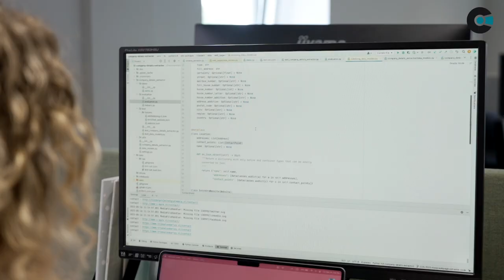Data Scientist working at Company.info what is that like?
At Company.info, we dive into the daily grind of bringing together, tidying up, and making business info easy to grab. We sprinkle in some homegrown data smarts to jazz it up. From that ocean of info, we fish out heaps of insights about companies, like growth spurts, shrinkages, mergers, and business hazards. We're on a mission to make the business realm clearer than a crystal ball.

Since our kick-off back in '98, we've been on a swell ride of growth in the Netherlands. But guess what? We're not putting the brakes on. We're eyeing more growth, both in the Netherlands and beyond. That means some thrilling challenges are in store for our Product & Tech team. We're elbow deep in building a spanking new data playground. This turbocharges our platform for the future, letting us expand like there's no tomorrow. It's a real greenfield project, where we're crafting a whole new universe with the slickest tools and snazziest apps like Databricks, Eventbridge, and Lambda (AWS), along with Databricks and PySpark – a fresh, new landscape. This shiny new platform is our ticket to launching innovations faster down the road, like in our online product and through our APIs.

In our Product & Tech crew, we've got folks from 16 different corners of the globe working together. It's like a global melting pot of cultures and backgrounds. If you're the new kid on the block (or maybe even new to the Netherlands), no sweat. Your colleagues are ready to show you the ropes. And outside of work, we're all about bonding. Paddle tennis with the neighbors, grabbing a drink – we're game. Plus, every Thursday, we host a laid-back get-together. That's how we make you feel at home in no time.

Are you a Data Scientist, Data Engineer, Golang or Java Developer, or maybe a maestro in the analysis game, like Business Intelligence or Data Analysis? Take a peek at our Product & Tech job listings at werkenbijcompanyinfo.nl. Can't spot your dream gig right now? No worries, send us your info anyway. We're all ears and keen to chat!